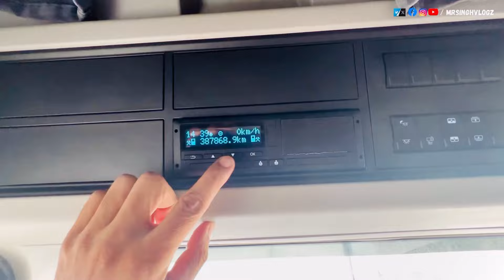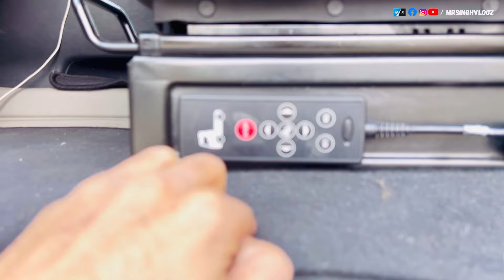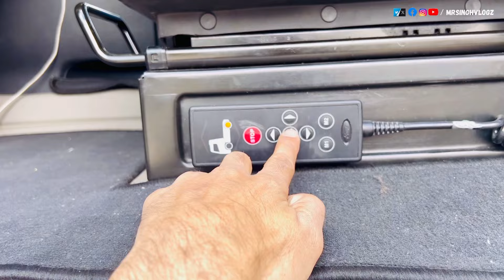New driver 🚚 ke sath kaam as crew / full week life of truck driver in Europe/vlog-50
New driver 🚚 ke sath kaam as crew / full week life of truck driver in Europe

How to move europe as truck driver from gulf
How to move saudi to europe as truck driver
Europe driver gps route vlog
Truck chalana sikhe in hindi
Truck back karna sikhe
Truck backing techniques in hindi
Latvia truck driver video
Europe truck driver video oi n punjabi
Europe truck driver  vacancy in india
Europe driver daily routines
European driver schedule in Lithuania
Poland truck driver job in hindi
 European Truck Driver life
 How to Move Europe as a truck driver
 Europe jane ka assan tarika
 Europe kise jaye truck driver mai
 Europe tourist visa kise lagwaye
 How to apply for poland visa
 How to apply for Croatia visa
 How to apply visit visa to europe
 How to apply fresh truck driver to latvia
 How to apply Hungary truck driver visa
 Visit visa application for Europe
 Nation d visa application for europe
 National c visa application for europe latvia, lithuaniya, malta, Hungary, poland
 Truck driver Europe ke liye kise apply kare
 Trucking vlog video mrsinghvlog
 Mr singh vlog trucking videos from Europe latvia